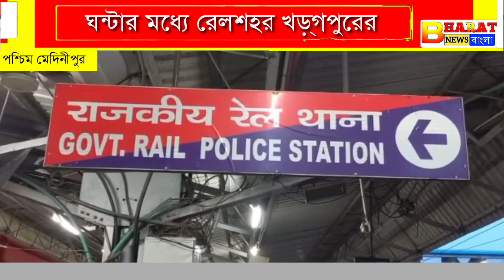বন্ধু খুনে গ্রেপ্তার,রাতে লকার ভেঙে পালানোর পর পুনরায় তাদের ধরল জিআরপি।। kharagpurখড়গপুর